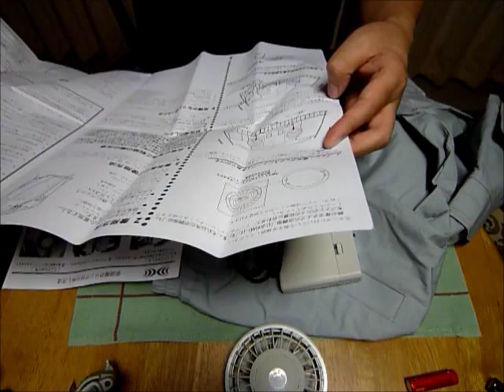空調服の歌: Wearable air-conditioner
今年の夏は猛暑になりそうなので、対策として空調服を買った。快適だ。空調服はさながら身にまとうエアコンと言ったところか。なお、この動画中に挿入されている曲は、いちべー作詞・作曲の「空調服の歌」です。皆さんで歌いましょう。ただし、残念ながらカラオケ屋さんにはありません。